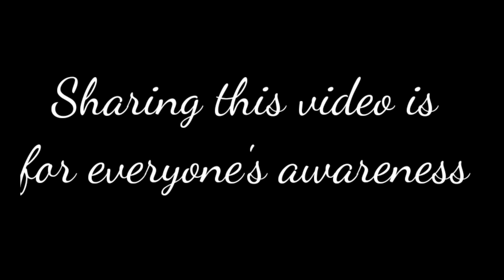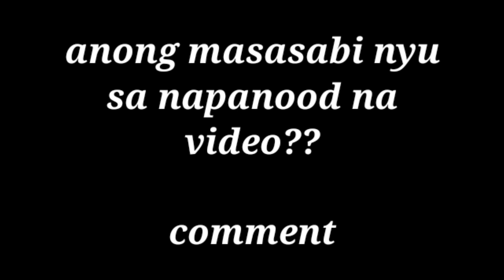Viral: KAPITANA HULI SA SURPRISE INSPECTION NG DILG